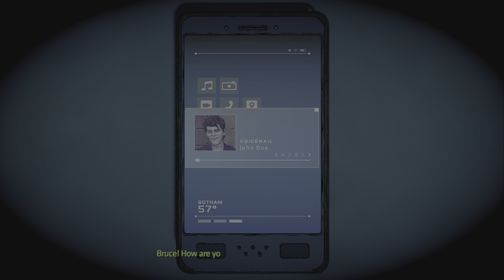Batman: The Enemy Within - Final Episode 5 - Same Stitch 1/2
Final Episode 5 - "Same Stitch" - 1/2

Another Great Story Telling From Telltale's Games. This Time it's on The Batman!

This is my Playthrough on Batman: The Enemy Within Picking my Own Path & Options Along with Some Quick Time & Fighting so Enjoy The Playthrough & Feel Free to Pause The Video Anytime When Reading The Codex & Gotham Media on The Bat Computer.